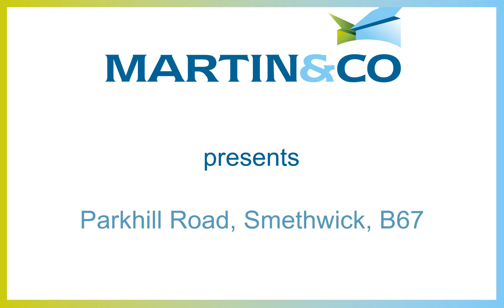Property Video Template - Parkhill Road, Smethwick, B67